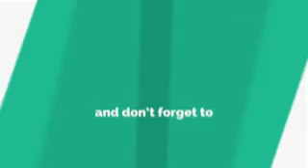Mere Rashke Qamar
Sarfaraj meza